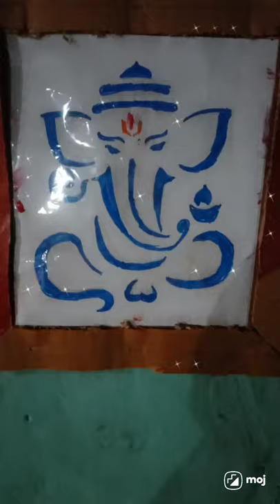How to draw little Bal Ganesh | DlY..fram making .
Tanmay Sutar